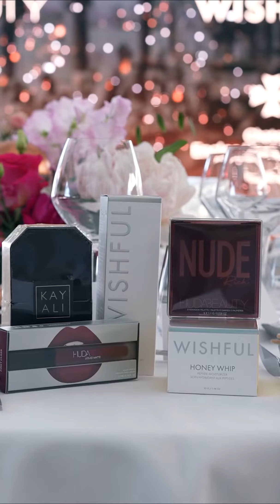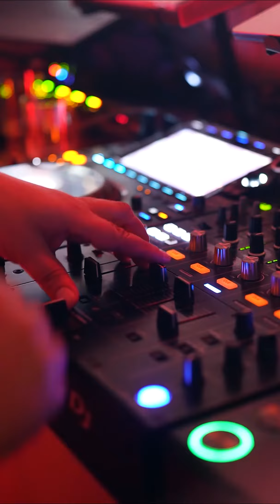Together We Give Gala @ Cannes Film Festival 2023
We had an incredible time at our first Together We Give Gala during the Cannes Film Festival. Together We Give represents the collaboration between two impactful nonprofits: We Do It Together (WDIT), founded by Chiara Tilesi, and the Global Gift Foundation (GGF), founded by Maria Bravo. Both organizations are dedicated to championing the rights of women and children.

WDIT focuses on changing cultural narratives to eliminate gender disparity, which unfortunately continues to cause suffering for millions of women and children. GGF works tirelessly on the ground to provide direct support to women and children in need. Together We Give aims to tackle this issue from all angles, starting with cultural change and extending to practical assistance on a daily basis.

We were honored to have Eva Longoria, a true gender champion and an inspiration to us all, join us for the event. She is a remarkable woman who stands up for and empowers women. A special thank you goes to the WDIT Board of Directors, Debora Guetta, and her husband, Mr. Brainwash, for their generous donation of a beautiful piece of art.

We are grateful to La Mome Plage for their warm and generous hospitality, as they welcomed our event with love. We would also like to express our appreciation to the dedicated teams of GGF and WDIT for their hard work in making this gala a reality. Thank you to Jacqueline Fernandez for your support, and a big thank you to Georges Reyes for keeping us dancing until the end of the night. Thank you AMP Monaco for your support!

This Gala marked the beginning of a series of events to come. Our vision is to create a supportive community of individuals who travel and celebrate women with us around the world. We extend heartfelt gratitude to everyone who attended our gala, contributing to its success through their generous support.